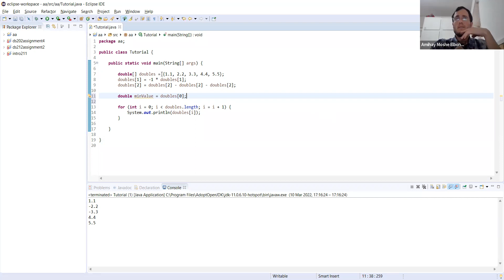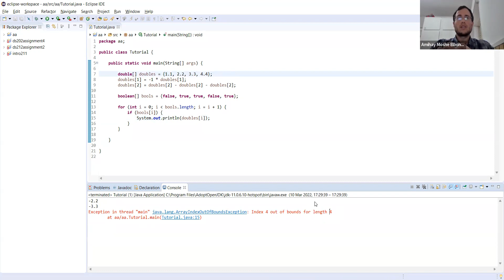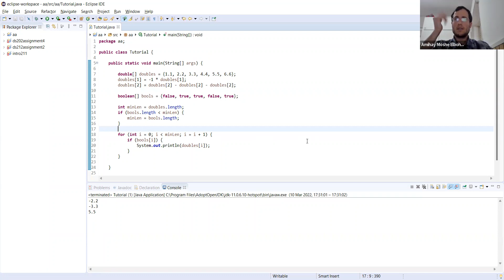תכנות בג'אווה 26 - פתרון לתרגיל מס' 7 - Java programming 26 - solution for exercise no. 7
*** תיקון קטן ***
בפתרון לסעיף השני לא התייחסתי למקרה בו אחד הערכים שמשנים בסעיף א' הוא הערך הראשון (אינדקס 0). במקרה זה, הערך החיובי המינימלי יותר גדול מהערך שמקבל המשתנה minPosValue באתחול שלו (שורה 11), מה שמוביל לכך שהערך היחיד שלא יודפס הוא הערך השלילי שנמצא בתא הראשון של המערך.
הפתרון הפשוט ביותר הוא לאתחל את minPosValue בערך הגדול ביותר שיכול משתנה מטיפוס double להחזיק.
אפשרות אחרת היא להוסיף לולאה לפני חיפוש המינימום, שבעזרתה נמצא את האינדקס המינימלי בו יש ערך חיובי. על מנת לצאת מהלולאה ברגע שמצאנו ערך חיובי, נשתמש במשתנה נוסף מטיפוס boolean. הוספתי דוגמא לקוד שעושה זאת, עד כדי זה שהחלפתי את הסימנים של קטן וגדול ב-smallerThan ו-greaterThan בהתאמה, כי מסתבר שאי אפשר לכתוב אותם בהערות לסרטונים ב-youtube, ומאותה סיבה תעתיקו לעורך טקסט כדי לקרוא משמאל לימין. צריך להוסיף לפני שורה 11:

תודה ל-Yuval Kutai על שהסבה את תשומת לבי לטעות.
boolean hasPositiveFound = false;
for (int = 0; !hasPositiveFound & i smallerThan doubles.length; i = i + 1) {
int firstIndexForPriniting = 0;
    if (doubles[i] greaterThan 0) {
        firstIndexForPrinting = i;
        hasPositiveFound = true;